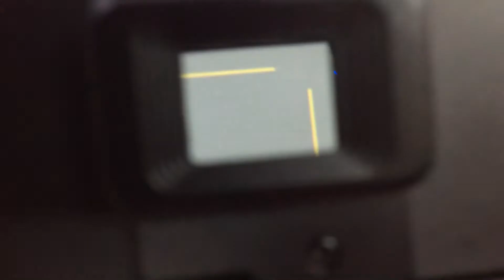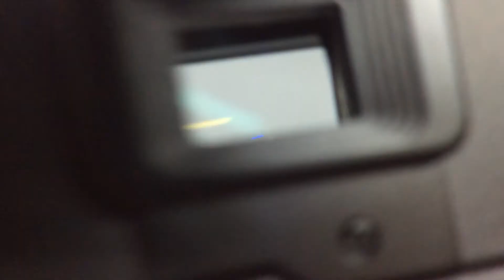フォクトレンダー・ベッサR2S＋ニッコール5cmF2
Voigtlander BESSA-R2S + Nikkor 5cmF2